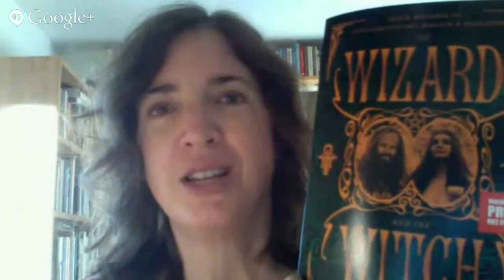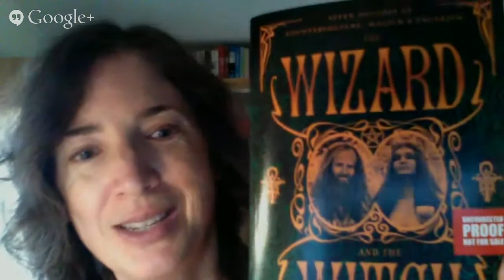John Sulak on Oberon and Morning Glory Zell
John Sulak talks to me about his new book "The Wizard and the Witch: An Oral History of Oberon Zell and Morning Glory."

How the project started, while writing "Modern Pagans" with V. Vale for ReSEARCH Publications. 0:55
The story of Gwydion Pendderwen and how his story interweaves with the Zells. 2:30